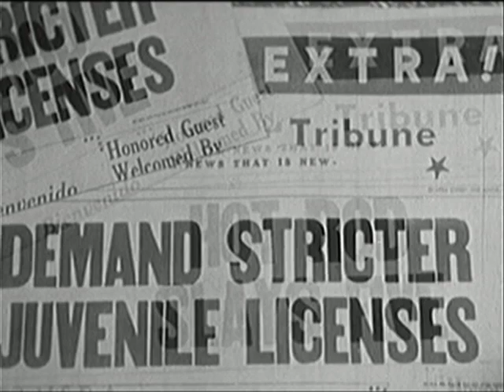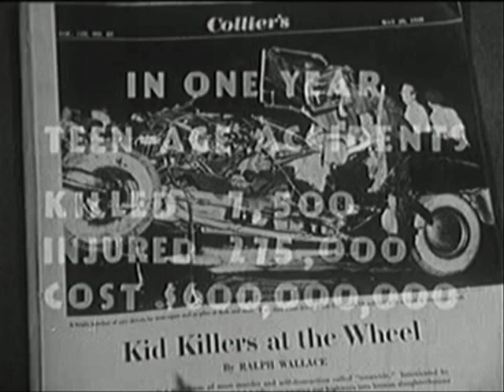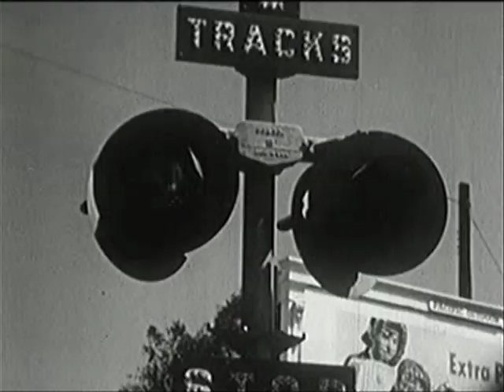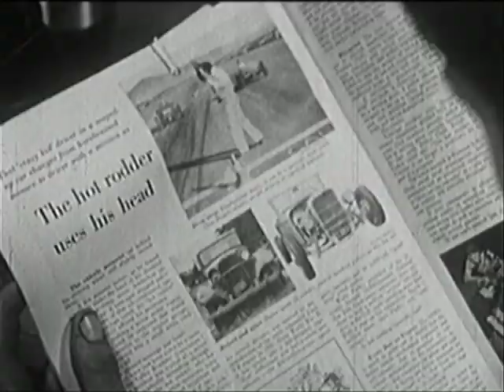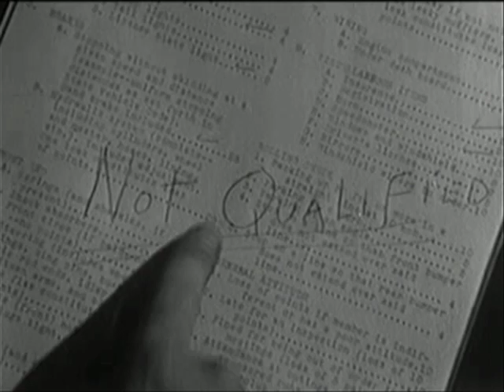A COOL HOT ROD PART 1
FUNNY DRAG RACE TRAINING FILM FOR TEENS